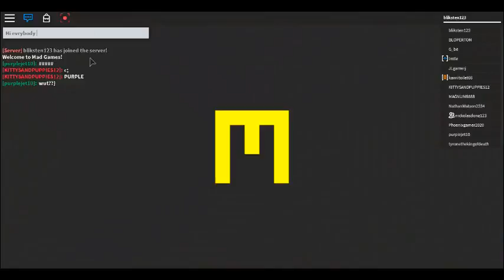ROBLOX mad games